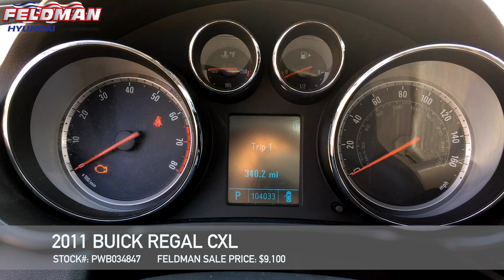Buick Regal Waterford MI PWB034847